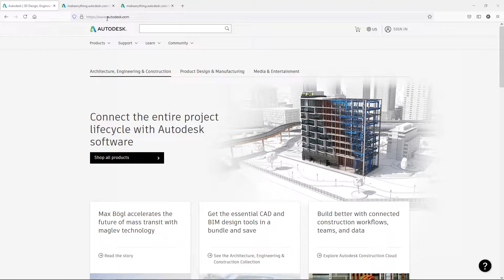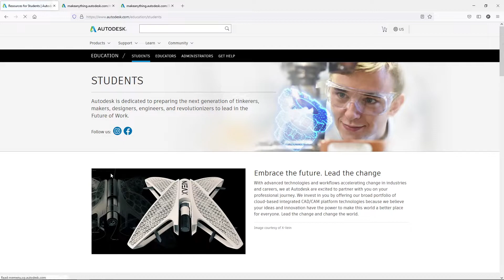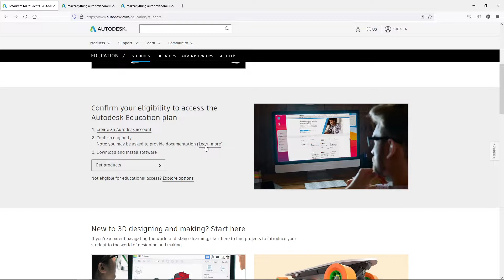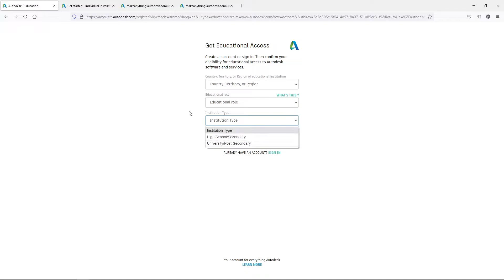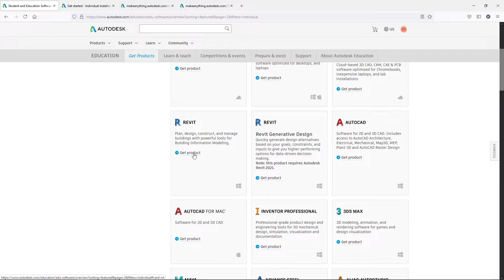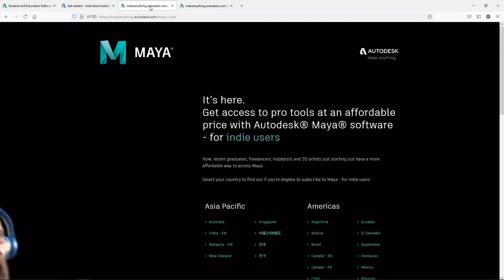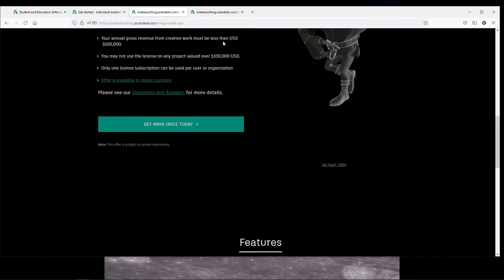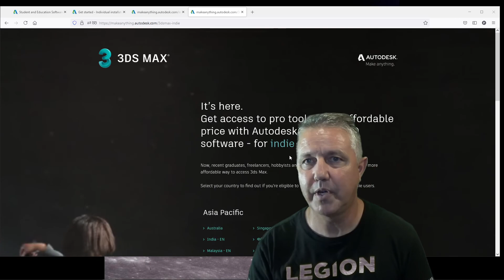How to get Maya or 3Ds Max - Student License or the Indie License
In this video I show you how to get Maya, 3Ds Max or other Autodesk software for free if you are a student or educator and if you are not, I show you where to get the reduced priced Maya Indie or 3Ds Max Indie licenses.  These are the full products, just reduced in price if you make less than $100k USD in creative work.